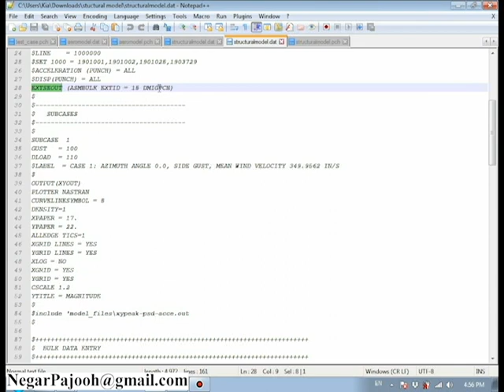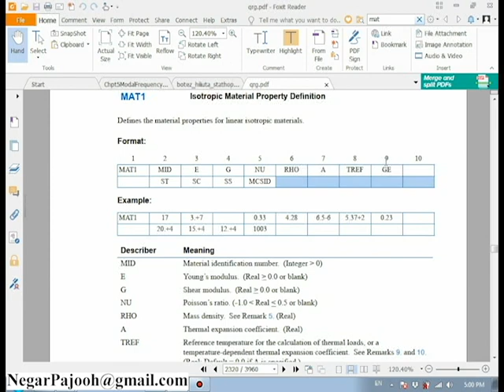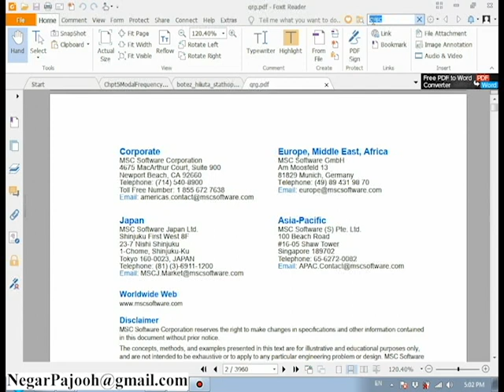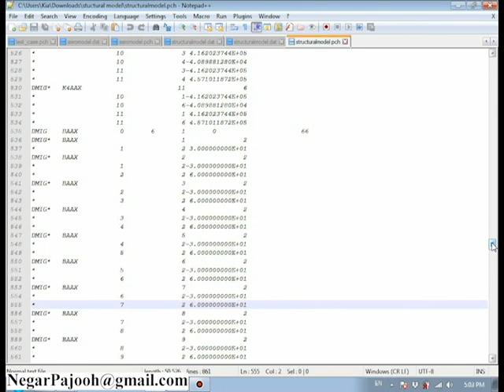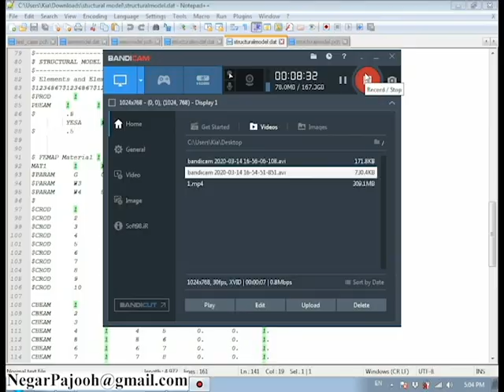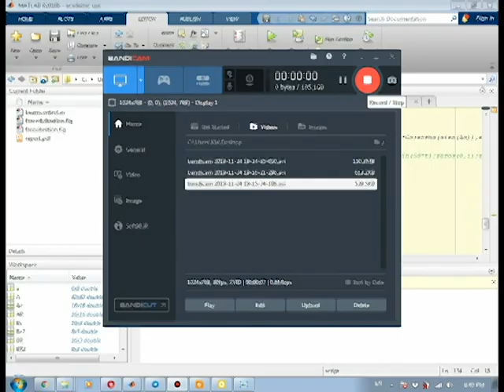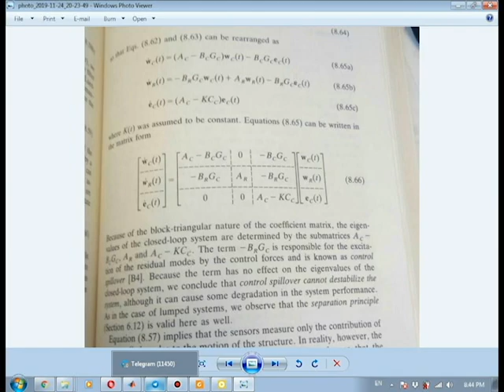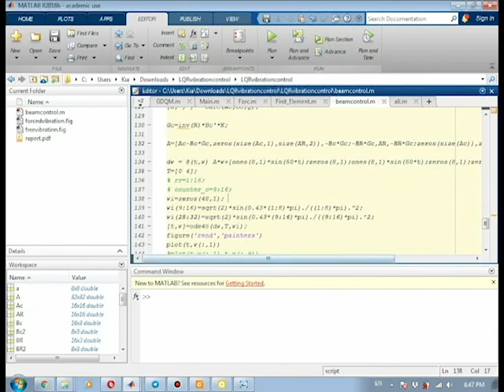مدلسازی تیر با استفاده از روش المان محدود و فضای حالت - جلسه سوم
نگارپژوه

Software:
MATLAB - ANSYS - ABAQUS - SOLIDWORKS-Arduino-Labview
 Fields: